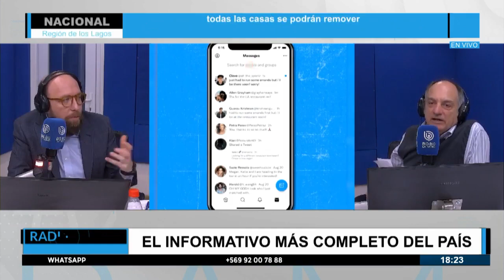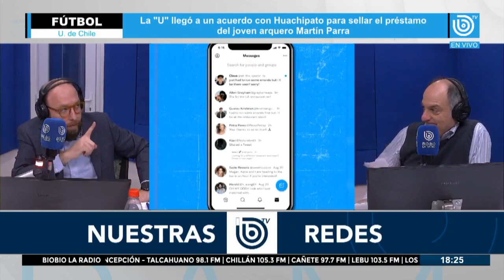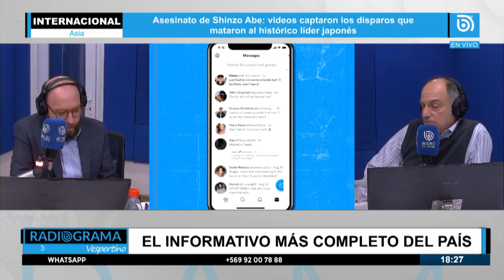Análisis | Inflación: el pronóstico es bastante complejo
En relación a la inflación, parte de la incertidumbre es generada por la nueva Constitución.

Aquí un análisis de Nibaldo Mosciatti y Néstor Aburto, en Causa y Efecto.